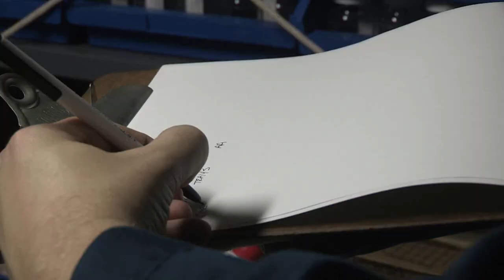USS George Washington Prepares Medical Relief Assistance for the Republic of the Philippines